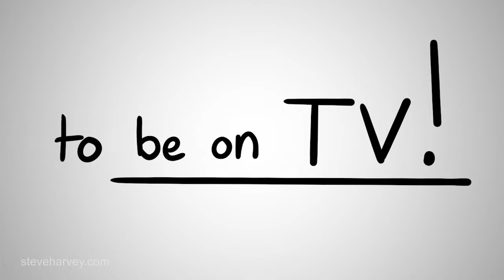My Father Was My Biggest Supporter Part 2 | Steve Harvey Stories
If it wasn't for my father... Me being on TV might not have happened. My teacher was a dream killer... but my father believed in me.

READ MY BOOK "ACT LIKE A SUCCESS, THINK LIKE A SUCCESS"
READ MY BOOK "ACT LIKE A LADY, THINK LIKE A MAN"